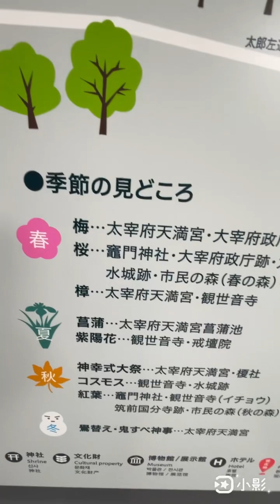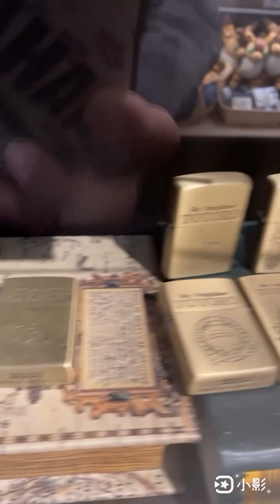「旅遊人生-福岡ep2下集」博多東方酒店🏨Orient-hotel早餐🥣、JR 博多駅巴士總站、太宰府天滿宮、九州博物館、博多運河城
早餐真的很不錯👍漢堡包🍔值得吃！
迎賓有酒可喝，服務妹妹也很好！

太宰府商界 太多 可愛的事物了！
龍貓、紀念小物…

博物館沒開可惜了！

博多運河城 也是一個很大的地方、也是情侶的好去處！